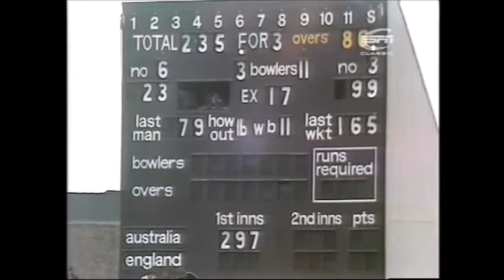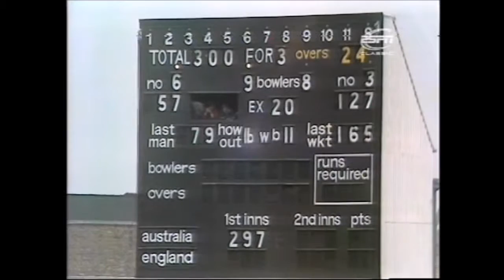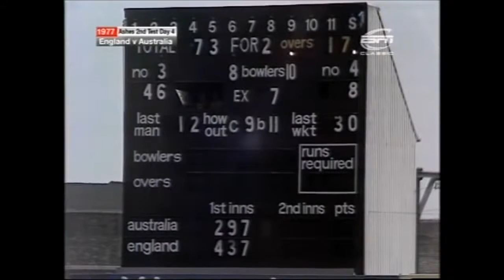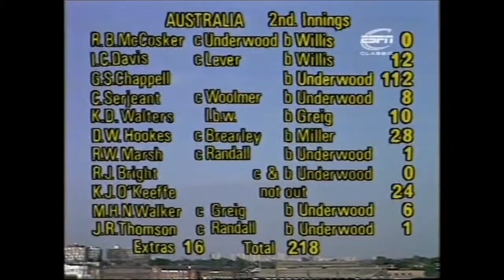1977 Ashes England v Australia 2nd Test Highlights